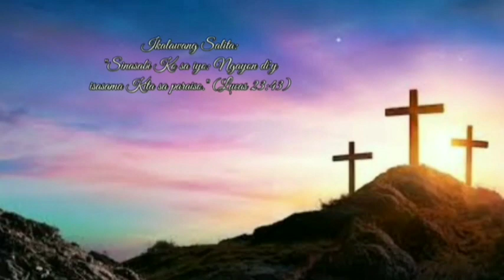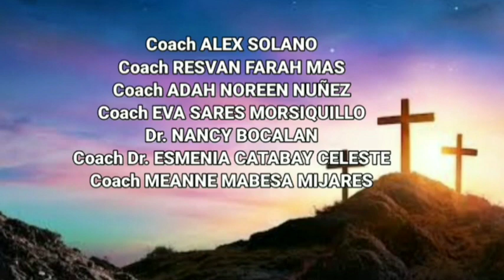Pitong Huling Salita ni Hesus Year 4: Word of Promising Salvation (March 24, 2024, Palm Sunday)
Bibigyang paliwanag ni Bro. Ryan A. America sa ikalawang Salita ni Hesus tungkol sa Word of Promising Salvation. Ibabahagi ni Coach Resvan Farah Lulu Mas ang kaligtasang ipinangako ni Hesus sa nagtitikang tulisan sa Pitong Huling Salita ni Hesus Year 4 ngayong Linggo ng Palaspas, Marso 24, 2024, sa ganap na alas-7:00 ng Umaga premiere streaming sa Kapahayagan TV YouTube channel.